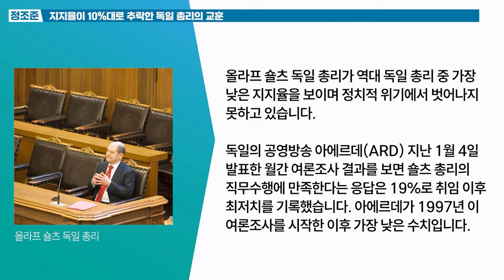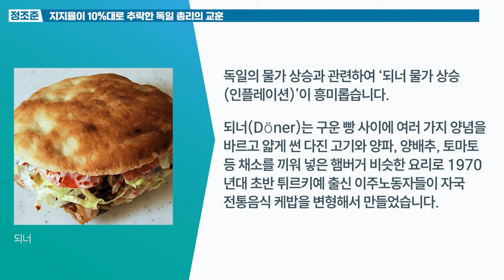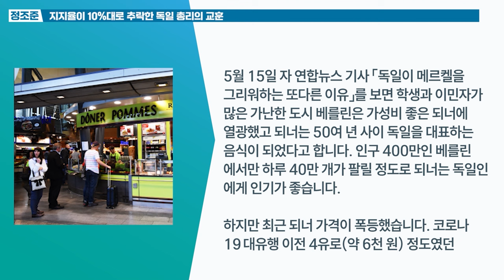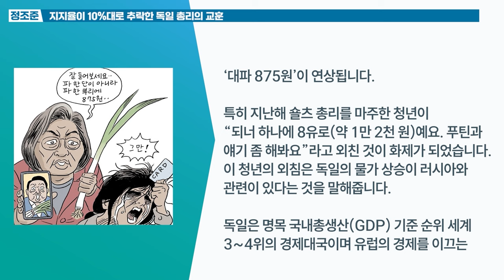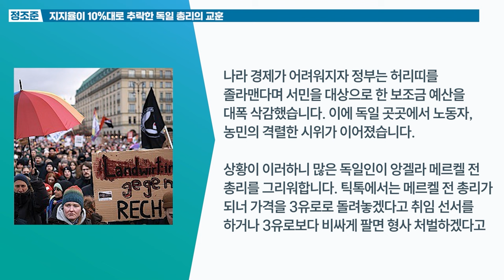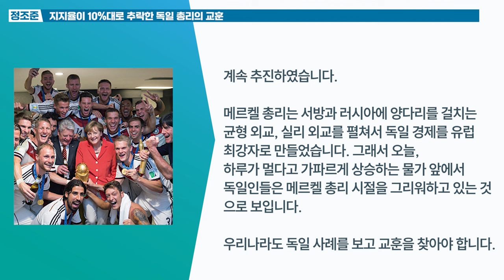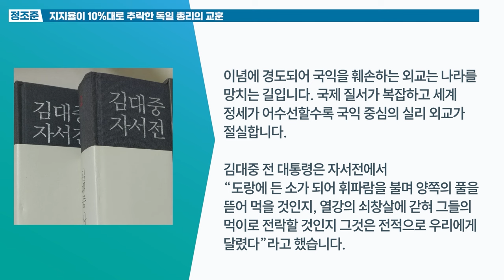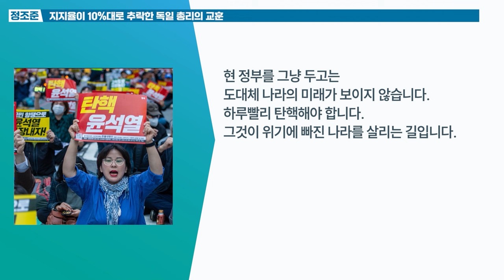지지율이 10%대로 추락한 독일 총리의 교훈